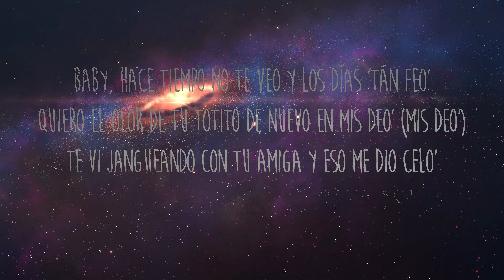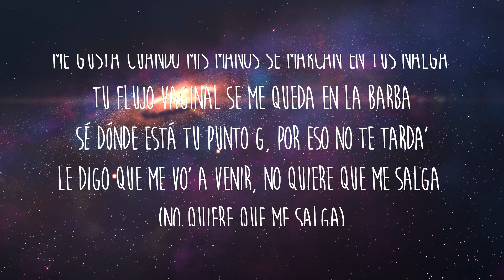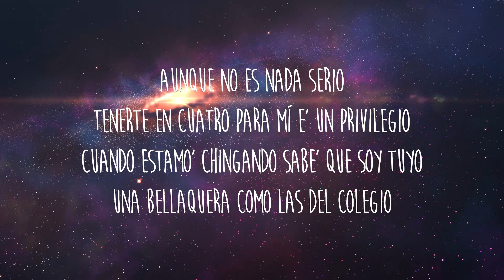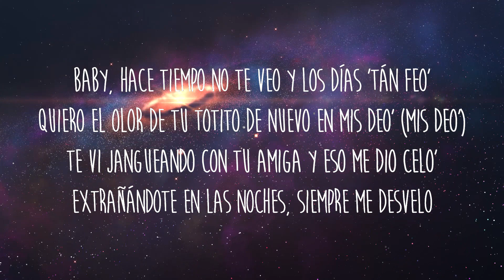Jay Wheeler - THROWBACK (Letra/Lyrics) | Groove Gallery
Lyrics: Jay Wheeler - THROWBACK

Baby hace tiempo no te veo y los días están feos
Quiero el olor de tu totito de nuevo en mis deos
Te vi janguendo con tu amiga y eso me dio celo
Extrañandote en las noches siempre me desvelo

Tengo que ser sincero
Mirándote a los ojos

imaginándote brincando siempre me da antojo
Tiene pales que le tiran, pero todos son flojos
Escribe efímero al dm de una la recojo

Hoy quiero volver a chingar
Como lo hacíamos antes
Soy el que te pone a temblar
A ella le gustan los maleantes
Se tira fotos conmigo pa roncar
Tira pa atras el asiento de alante
Quiero amarrarte como un cinturón
Pa que no puedas escaparte

El toto tuyo está matchando con mis ojos rojos
El humo no sale del tesla cuando yo te cojo
Haciéndote hickie en el cuello rapido te mojo
Me gusta cuando mis manos se marcan en tus nalgas
El flujo vaginal se me quedó en la barba
Se donde está tu punto g por eso no te tardas
Te digo que me voy a venir no quiere que me salga

No quiere nada serio
Tenerte en 4 para mi es un privilegio
Cuando estamos chingando sabes que soy tuyo
Una bellaquera como las del colegio

Tira pa atrás el asiento de alante